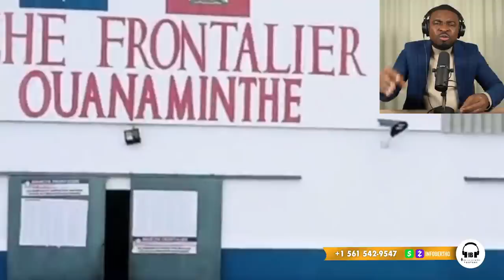WOYY SA FEK TONBE LUIZ ABINADER NAN KOURI,PEP WANAMENT DI FONTYÈ PAP SI MACHE WANAMENT LA LA OUVRI.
InfoBertho WOYY SA FEK TONBE LUIZ ABINADER NAN KOURI,PEP WANAMENT DI FONTYÈ PAP SI MACHE WANAMENT LA LA OUVRI.